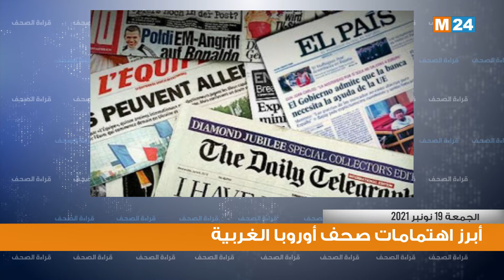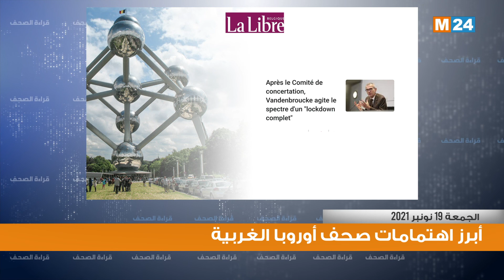قراءة في أبرز اهتمامات الصحف بأوروبا الغربية